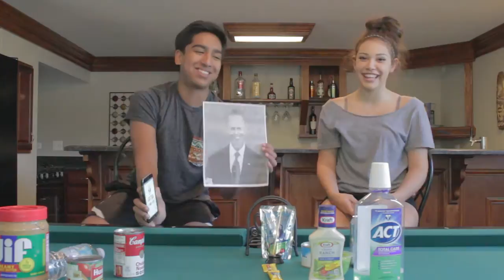Backwards Words Challenge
olleh.
Hello ^.. Today is the Backwards Words Challenge!